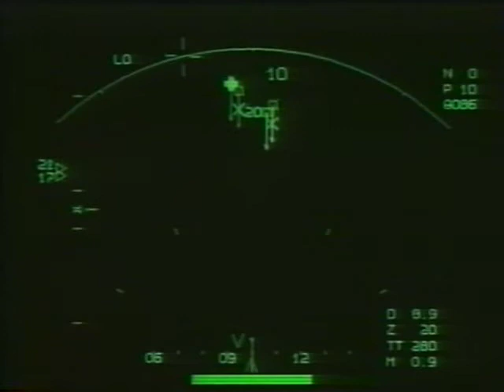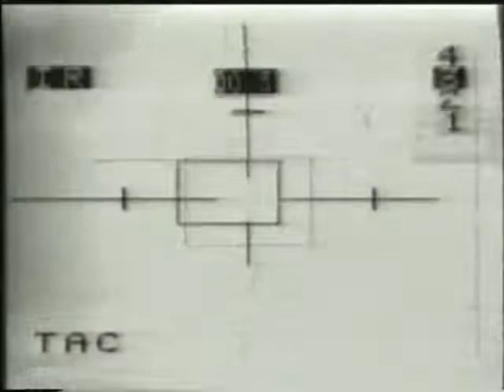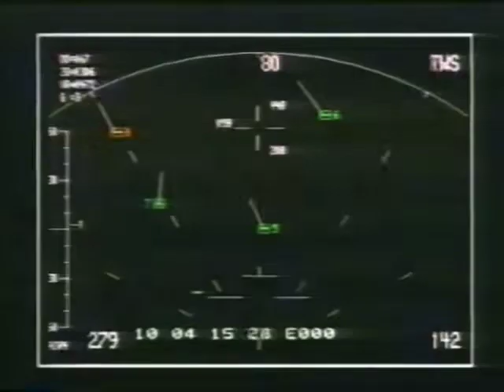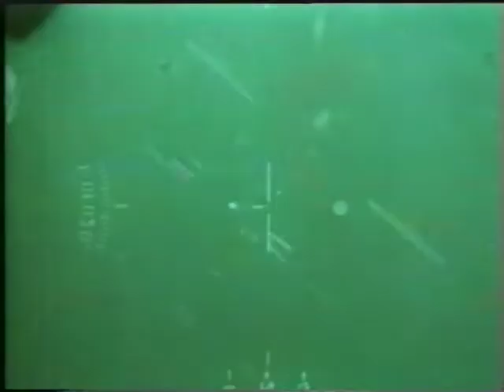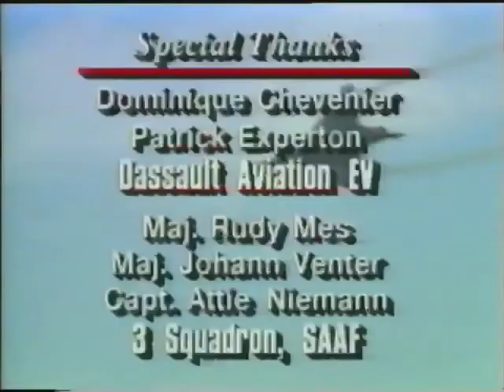French Mirage Jet Fighter documentary - Fire Power | 1992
Discussions around combat fighters like the Mirage Jet fighter, Bloch MB, single seat fighters, multi target radar systems, and more, with French airforce members.